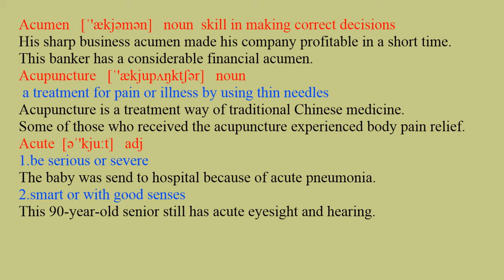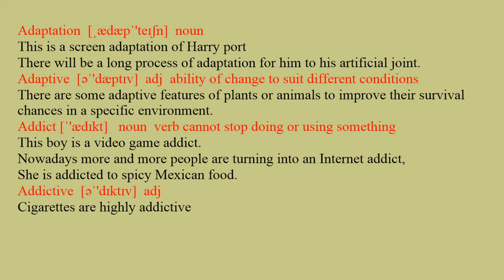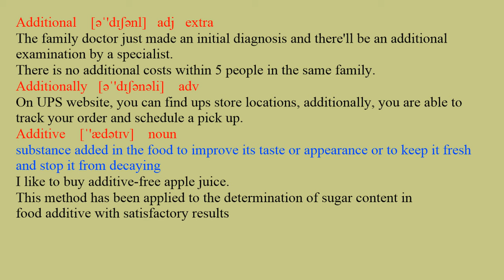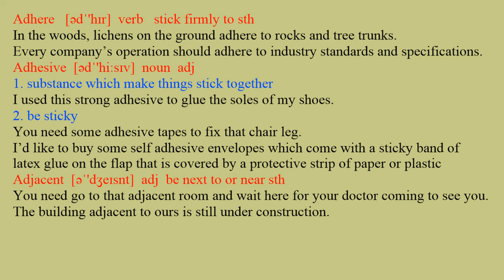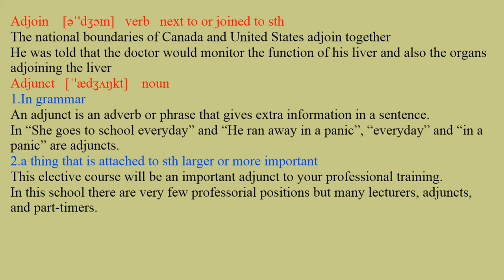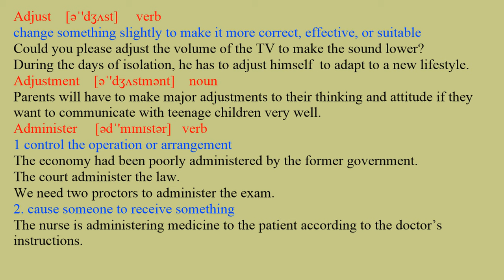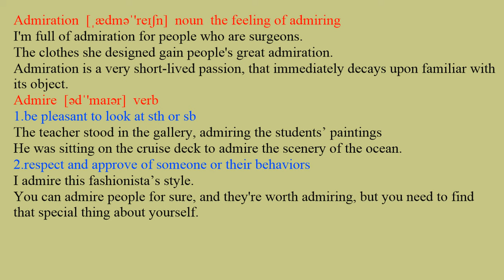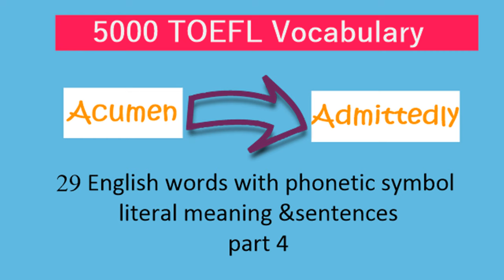5000 TOEFL words with phonetic symbol & literal meaning & sentences (part 4)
Today I learned 29 TOEFL English vocabularies. why I start to learn 5000 English vocabularies? There are 6 reasons for me. (First reason is in part 2, second reason is in part 3), Thirdly ,the richer vocabulary help you understand more when you are listening to somebody’s talking or speaking .